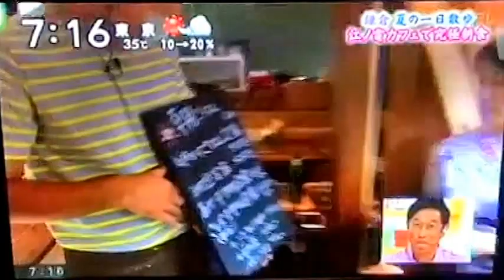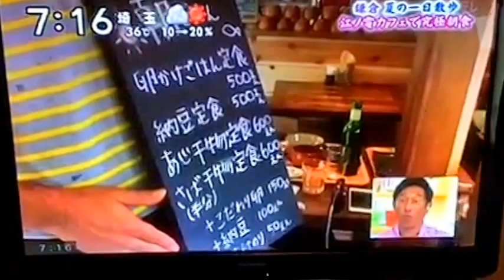ヨリドコロの朝ごはんがズムサタで放映されました！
毎週土曜日のあさ５：３０より放映している「ズームイン！！サタデー」。
今週末に放送される鎌倉特集になんとヨリドコロも登場させていただくこととなりました！！
オープンから一か月で、ラジオ出演予定やテレビでの放送など、本当にたくさんのご縁をいただき嬉しく思います！

取材に来てくださったメインキャスターの辻岡義堂さん、望月理恵さんはとても素敵な方たちで
絵になる浴衣姿で、カウンター越しの江ノ電の様子を楽しみながらヨリドコロの朝ごはんを召し上がってくださいました！